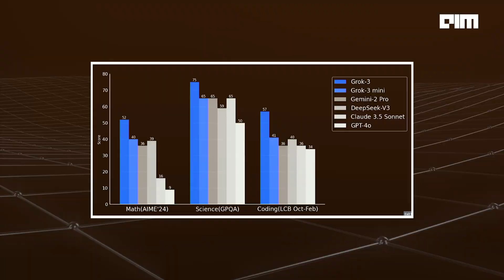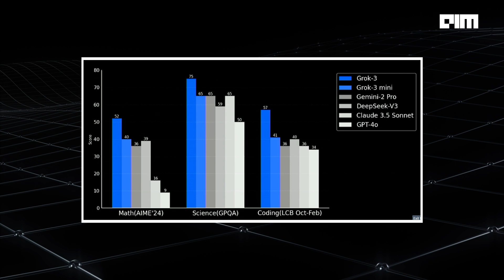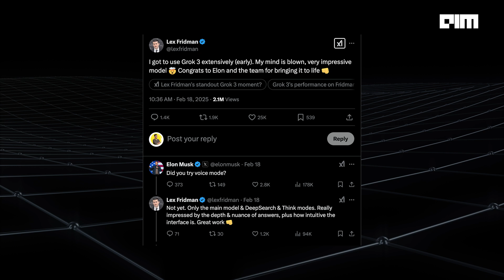Grok 3: Elon Musk’s AI Shakes Up OpenAI & Google! | Reaction Video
In this episode of Reaction Video, senior tech journalist Vandana Nair breaks down the launch of Grok 3, XAI's most advanced AI model, and its bold claims of outperforming OpenAI's GPT-40, Gemini 2 Pro, and DeepSeq V3.

But that's not all—Elon Musk is pushing AI to new frontiers, teasing Starship missions with Optimus robots and Grok, along with the launch of DeepSearch. Is this a game-changer or just another two years away promise? 🤔

And what about OpenAI? With Sam Altman’s for-profit transition facing hurdles and Google likely gearing up for a response, the AI race just got a lot more interesting.

 Tune in as We dissects the drama, the tech, and the industry moves shaping AI’s future.